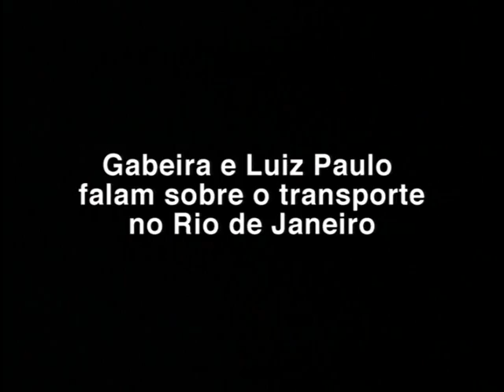Transporte Público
Gabeira e Luiz Paulo comentam a situação do transporte público no Rio de Janeiro.